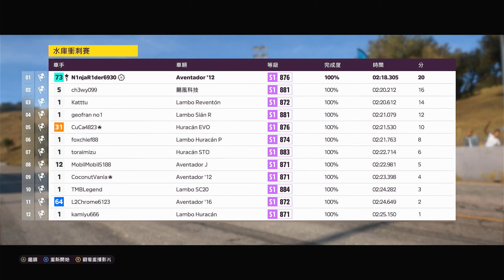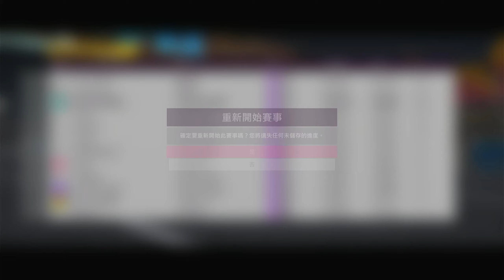XSS【極限競速:地平線5】HORIZON季節錦標賽:公牛遊行 Lamborghini Aventador LP 700-4、Huracán P、Murcielago LP670-4 SV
難度:老手
剎車:關閉防鎖死系統
轉向:標準
循跡控制:關閉
穩定控制:關閉
排檔系統:手排